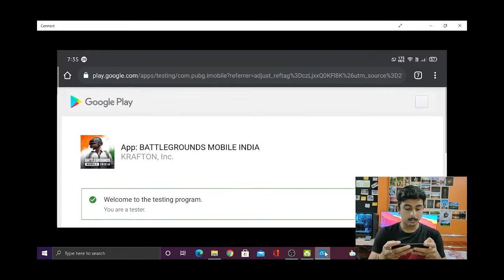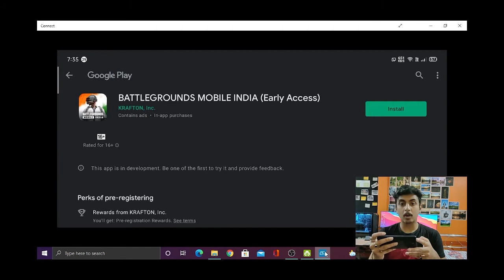How to download BGMI (BATTLEGROUNDS MOBILE INDIA) ll 2 Steps ll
hello viewers.